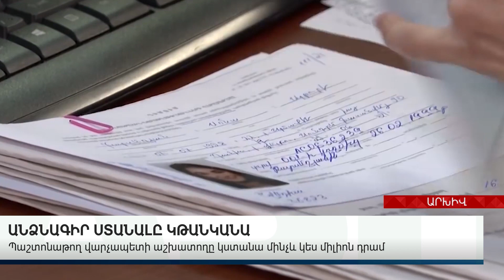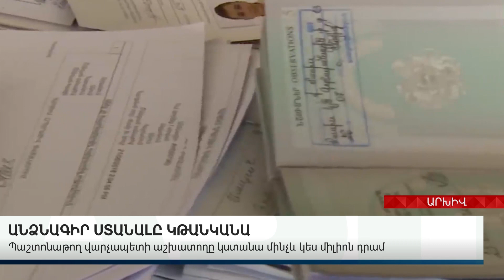ՇԱԲԱԹՎԱ ԿԱՐԵՎՈՐ ՏՆՏԵՍԱԿԱՆ ԼՈՒՐԵՐԸ